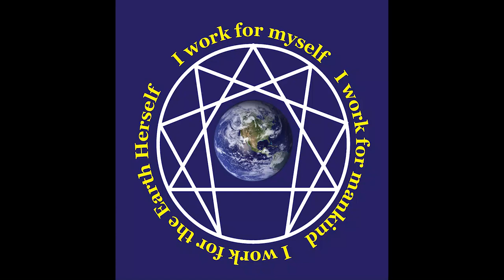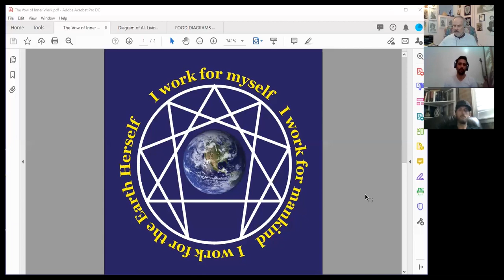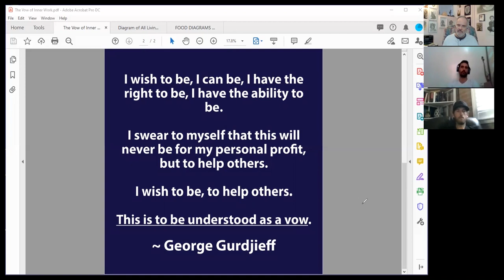Online Gurdjieff Group – Meeting # 90 – April 26, 2020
The Online Gurdjieff Group Meeting – April 26, 2019

Today Allan will be discussing levels of being and sleep and awakening.